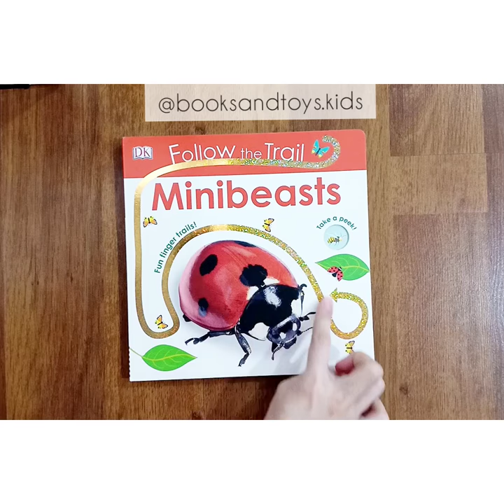DK Follow the Trail Minibeasts